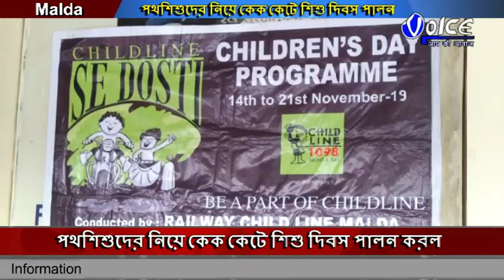পথশিশুদের নিয়ে কেক কেটে শিশু দিবস পালন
পথশিশুদের নিয়ে কেক কেটে শিশু দিবস পালন করল মালদা জেলা চাইল্ড ওয়েলফেয়ার কমিটি  ও রেল চাইল্ড লাইনের সদস্যরা